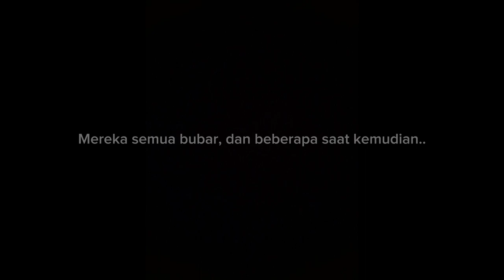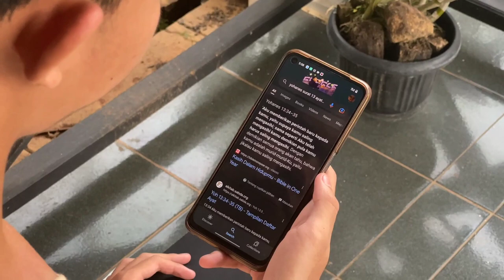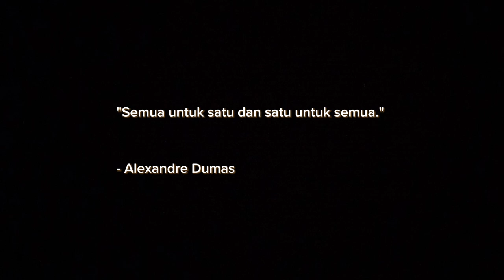The Invincible's Present | "Bersatu" A Short Film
Indonesia memiliki beragam perbedaan, contohnya mempunyai 6 macam Agama yang di anut oleh masing-masing masyakaratnya. Apakah dengan adanya perbedaan ini dapat memecahkan persatuan di negeri ini? apakah dengan perbedaan setiap Agama dapat hidup berdampingan? atau bahkan sebaliknya?

CAST

CREW

The Invincible's One

Music
Baby Queen - Want Me
Taylor Swift - Look What you made me do (official instrumental)
C418 - Sweden
A Silent Voice - lit(var)

The Invincible's One

Tonton Film yang kami tayangkan sampai habis!! Comment di kolom komentar isi dari Film ini menurut kalian! Terimakasih

                                        -The Invincible's Crew